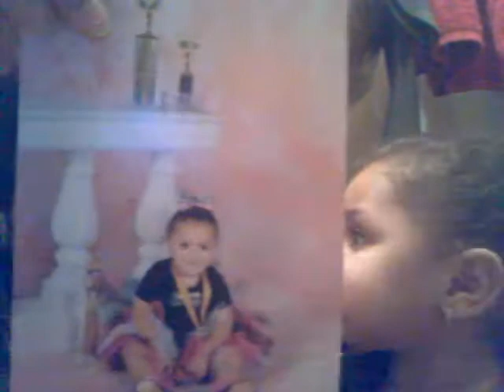What she won at the pageant